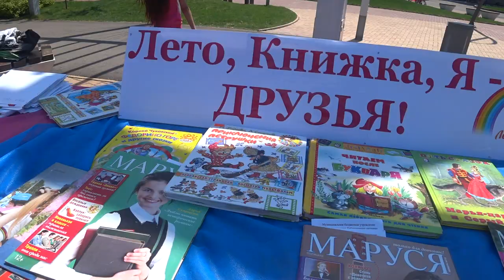2019 дети июнь лето БАВЛЫ площадь